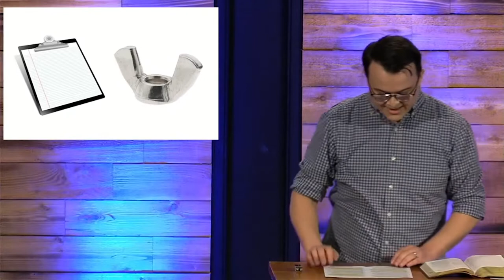July 4th - The Place of Submission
When we Pray, we tend to ask God for what WE want. But what about what GOD wants? In this message, Pastor Christian explores prayer and how we must approach prayer from a Place of Submission - recognizing that God is Good and that His plans for us are also Good.